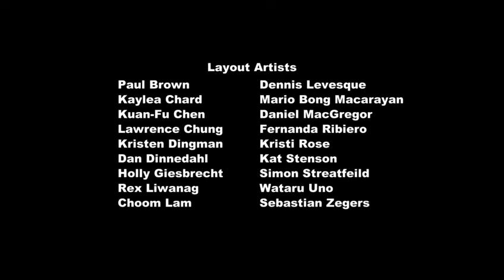My Little Pony: Przyjaźń to Magia "Sposób na zaklęcie"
Nie posiadam praw autorskich to tego filmu! Należą one do Hasbro!